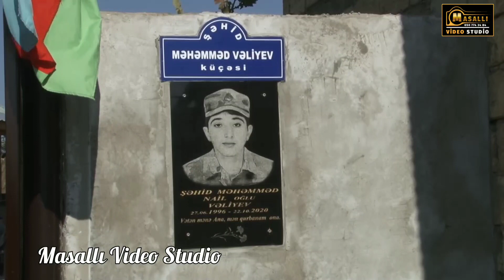Şəhid Məhəmməd Vəliyevin anım mərasimi qeyd olundu